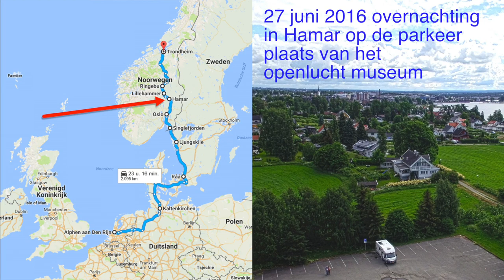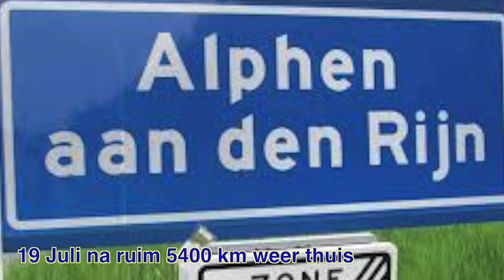youtube video #-ChL6AAerdI